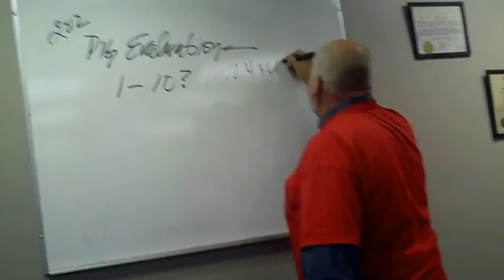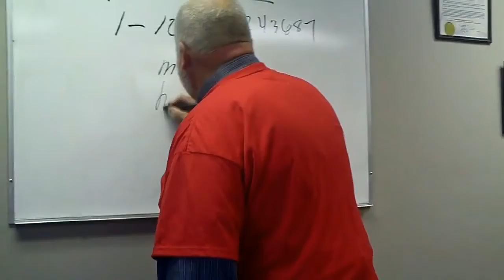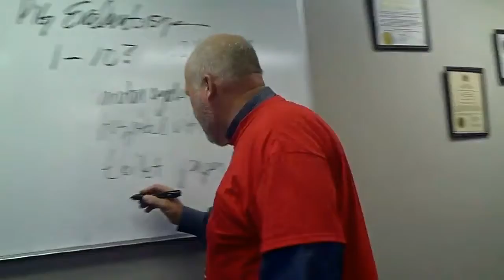Pig 8 "Glitches"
Just a few leftover problems